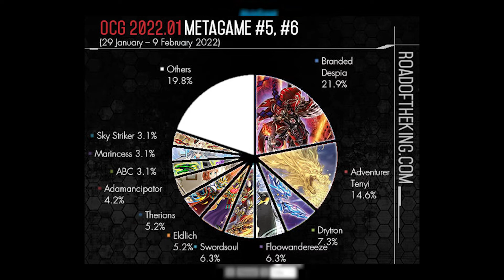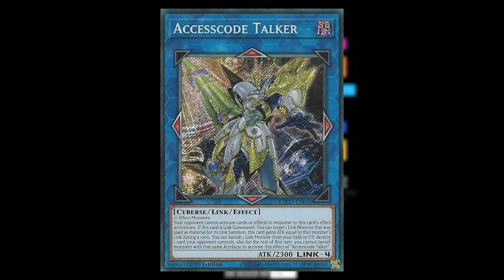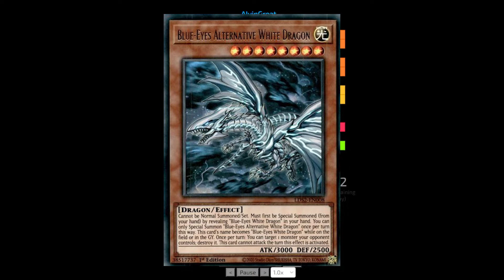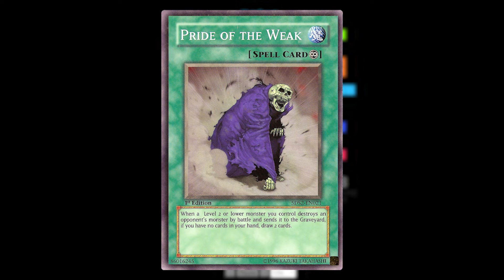Magician's Souls Price Crash!!! New OCG Set!!!! Deck With 1 UR!!! YuGiOh Monthly Recap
It sure is a busy month for me,